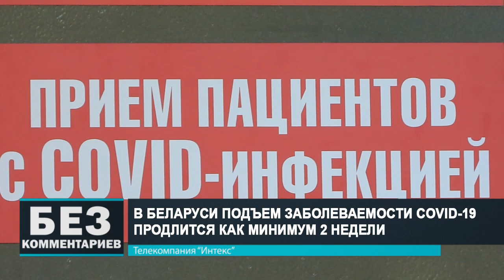Без комментариев. 18.10.21.